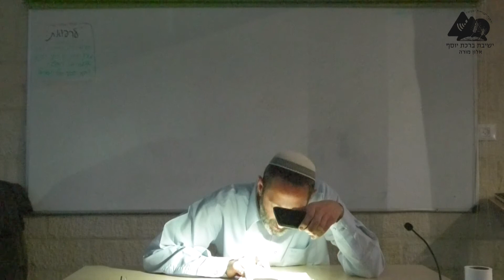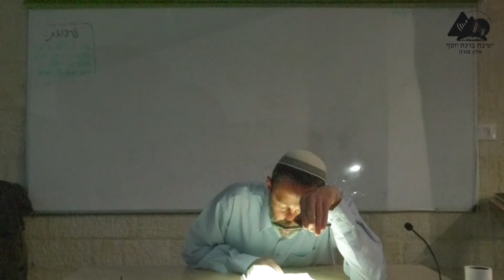איך דוד מגיב לדברי הנביא? | הרב נעם וידר | שמואל ב' פרקים ז' | 86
מה הפרק משדר לנו על יחסו של ה' למלחמות דוד? מה זה אומר על כך שדוד לא בנה את ביהמ"ק? איך דוד מגיב לדבר הנביא? בנוסף, איך אפשר לראות שהרצון של דוד היה רצון פנימי עמוק ומה הוא עשב עבור הבית אף על פי שאינו יכול לבנותו בפועל? מה ה' מבטיח לדוד כמענה לשאיפתו לבנות את ביהמ"ק? היכן מצינו בתנ"ך הבטחה לעולם?
שיעוריו של הרב נועם וידר בספר שמואל ב'.
הועבר בישיבת אלון מורה בשנת תשפ"ב.